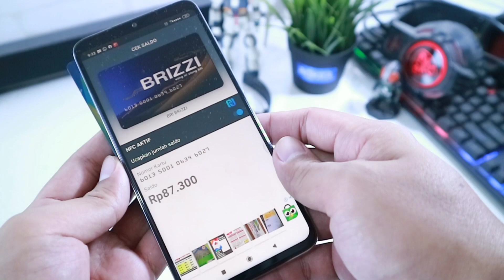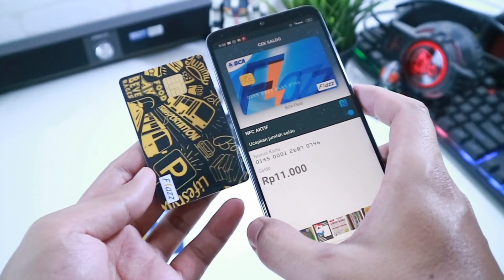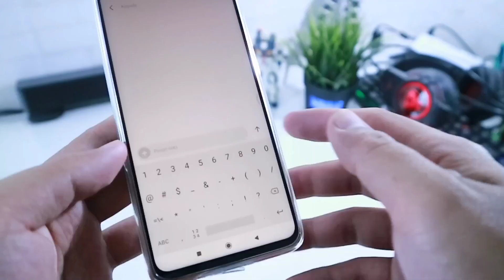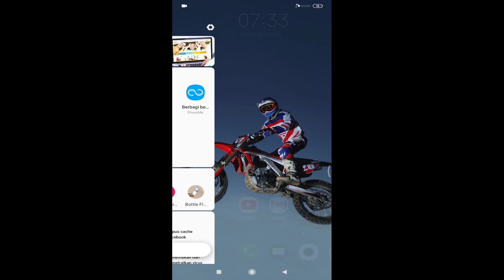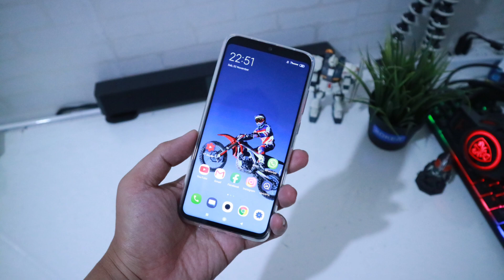Review Kelebihan dan Kekurangan Redmi Note 8 Pro Yang Wajib Kamu Ketahui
Jual produk ex Review
Di video ini saya mau berbagi pengalaman atau sharing tentang penggunaan saya menggunakan hp terbaru dari Redmi Note 8 Pro
Oke mau tau kelanjutan nya..
Trima kasih kepada kalian yg sudah support channel ini